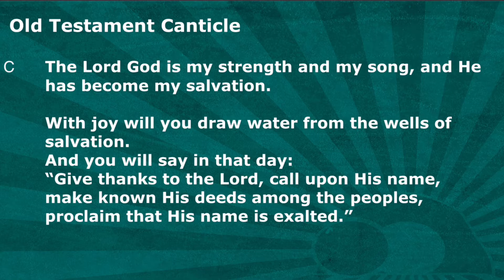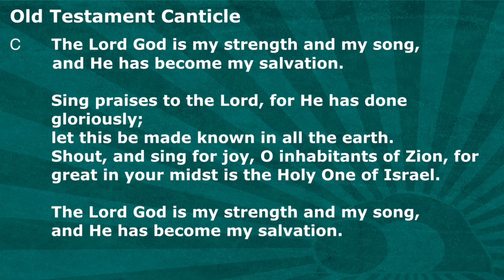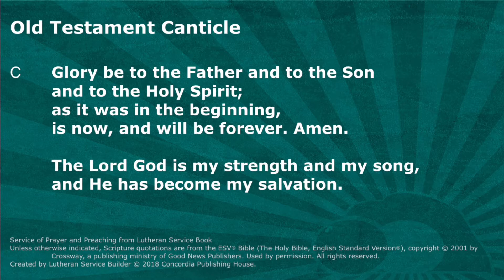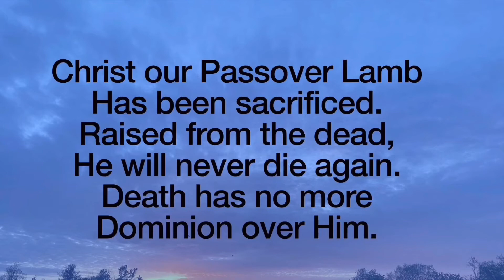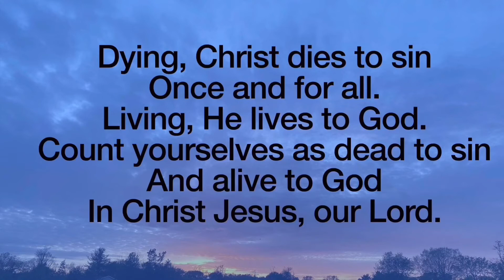Wednesday Worship@Home 4-28-2021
Welcome to this week's Wednesday Worship@Home, hosted by the Teakles! Thank you, Gordon and Joan, for taking over the hosting duties.

If you would like to host an upcoming service, please email Pastor Matt to be added to the roster of families.

We hope you enjoy this week's service!